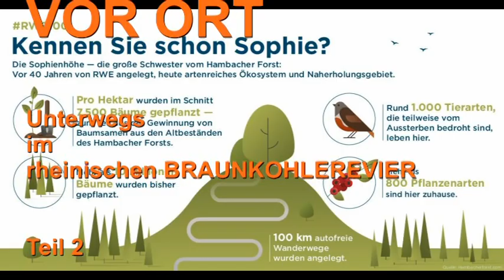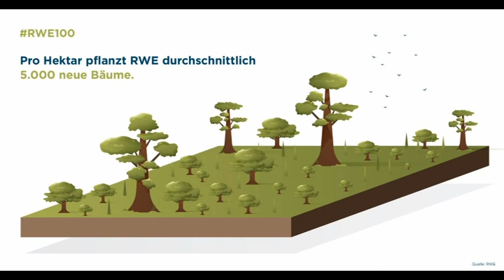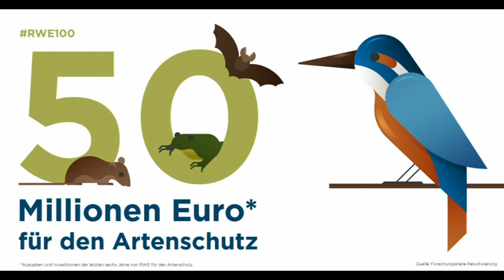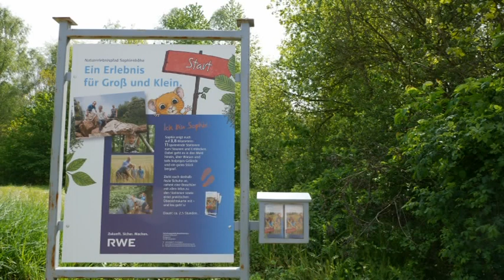DAS RHEINISCHE BRAUNKOHLEREVIER - Teil 2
Der zweite Teil gibt Informationen zum rekultivierten Bereich des Tagebau Hambach nämlich der Sophienhöhe im Nordwesten des Tagebaus.
Kamera: Wolfgang Roßmann, Langenfeld Rhld. - Musik: Johannes Kayser, Salzkotten. Wolfgang Roßmann besitzt die Rechte vom Produzenten dieser Filmmusik, diese im Film zu nutzen !